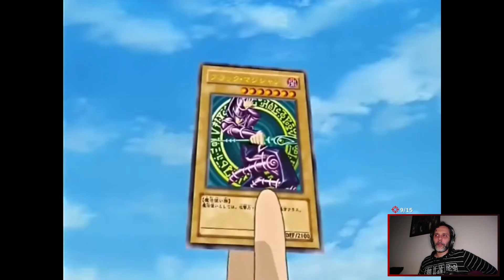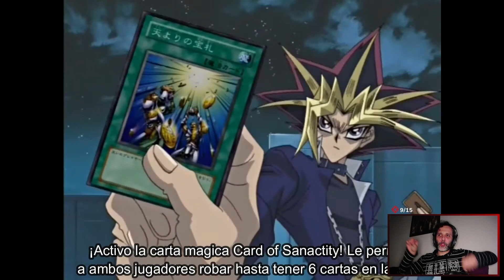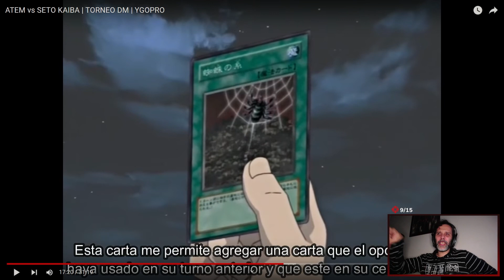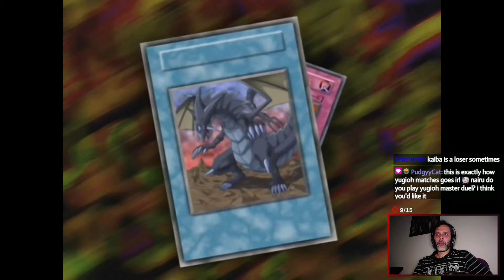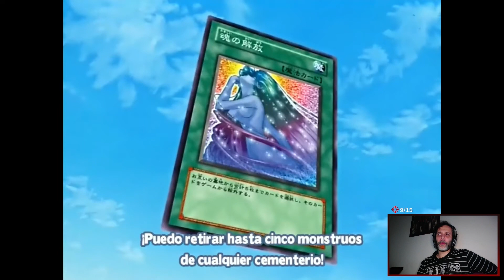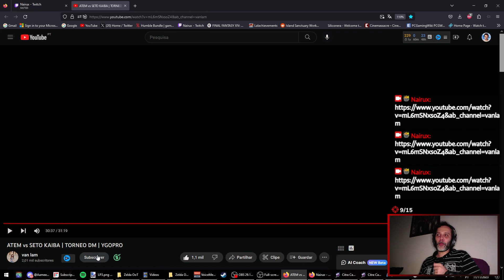The BEST Kaiba VS Yugi (Atem) Duel EVER - Nairux Reacts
I used to love Yu-Gi-Oh when I was a kid even tho I never had any cards since they were so expensive back in the day, but the anime and THIS video still live rent free inside my head. My absolute favourite Yu-gi-oh duel!